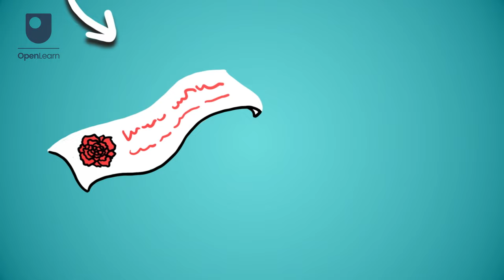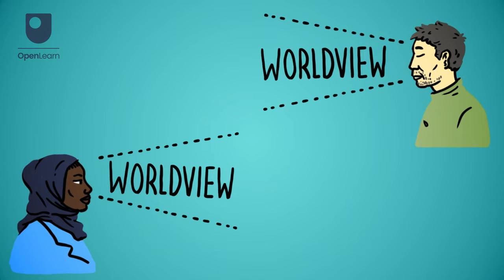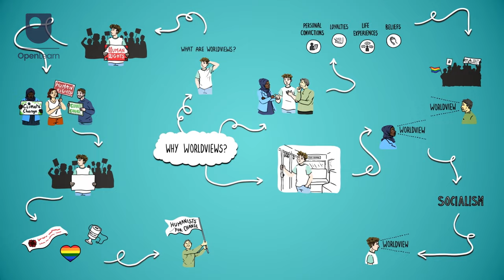Why worldviews?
What is meant by ‘worldviews’? This animation imagines a public demonstration and the differing reasons people may have for attending.

Study BA (Honours) Religion, Philosophy and Ethics at the Open University

If you are contemplating using this Open University content, please visit the Copyright and Intellectual Property section of OpenLearn’s frequently asked questions